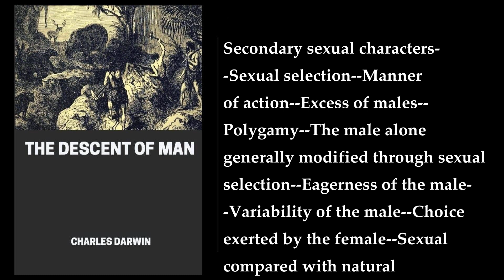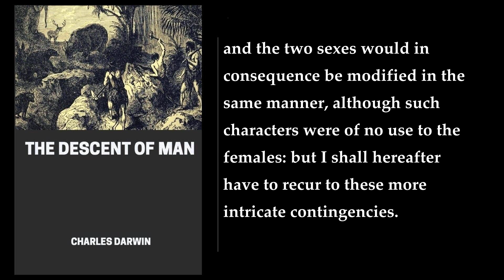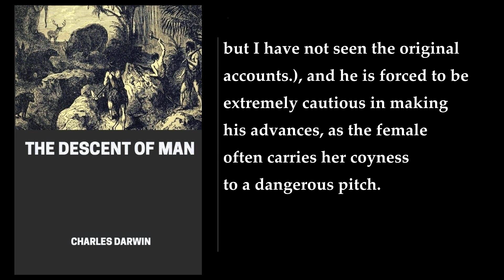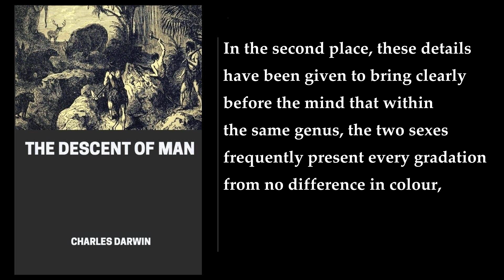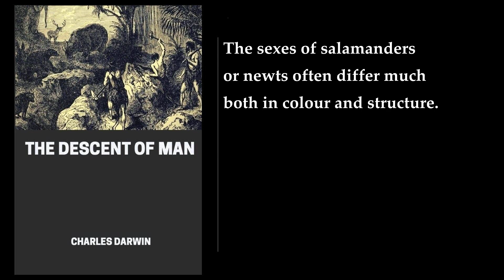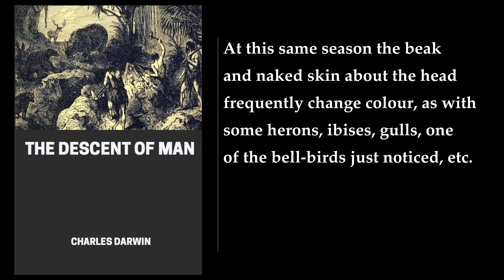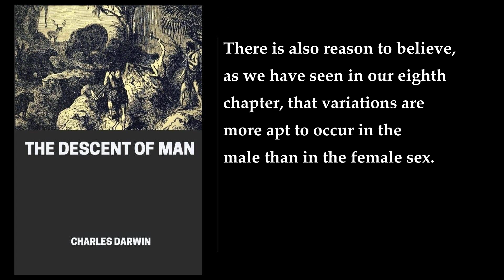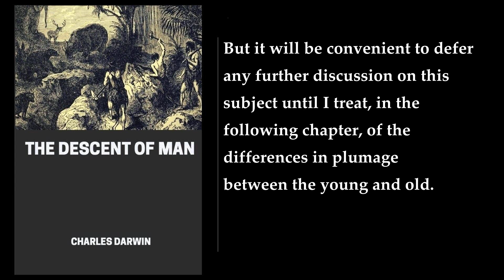The Descent Of Man (2/3) 💛 By Charles Darwin. FULL Audiobook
The Descent Of Man. By Charles Darwin. Full Audiobook
"The Descent of Man" is a book written by Charles Darwin, first published in 1871. The book is divided into three parts. In the first part, Darwin discusses whether man is descended from an earlier form, concluding that to deny a common descent would be unreasonable. In the second part, he discusses the way man has developed. Finally, in the third part, he evaluates the differences among the human races. Darwin develops his arguments through many examples from a wide range of sources.

In the first two chapters, Darwin describes physical correspondences between man and the other vertebrates, concluding that to deny a common descent would be unreasonable. Only prejudice and arrogance, he says, would explain a rejection of this evidence. Man’s mental powers are compared at length with those of the other animals. Darwin finds many animals capable of some reasoning, and he also finds parallels between man’s use of language and the cries of animals. Most significant, perhaps, are his tentative remarks about man’s religious instincts and the instincts of animals.

Darwin devotes eleven chapters to the principles of sexual selection among animals and to their secondary sexual characteristics. The four chapters on birds give much information on the sexual functions of their plumage, their calls, and their behavior patterns. The last three chapters are a special section on “Sexual Selection in Relation to Man.” Much of the discussion in this part treats the role of beauty in determining marriages. Darwin also studies marriage customs among primitive people.

In conclusion, Darwin emphasizes that humans are descended from “barbarians.” He compares our ancestors to the natives he had seen on Tierra del Fuego. Rather than being distressed by his findings, Darwin insists that man should feel pride at having ascended from lowly origins.

I hope this summary helps!
More: evolutionary theory, sexual selection, human evolution
evolutionary psychology, evolutionary ethics, human races
sexes, superiority of men, society
mental powers, lower animals, intellectual faculties
moral faculties, affinities, genealogy

00:00:00 PART 2. SEXUAL SELECTION. Chapter 8. Principles Of Sexual Selection
02:50:11 Chapter 9. Secondary Sexual Characters In The Lower Classes Of The Animal Kingdom
03:28:31 Chapter 10. Secondary Sexual Characters Of Insects
04:55:39 Chapter 11. Insects, Continued
06:04:54 Chapter 12. Secondary Sexual Characters Of Fishes, Amphibians, And Reptiles
07:14:54 Chapter 13. Secondary Sexual Characters Of Birds
09:06:47 Chapter 14. Birds--Continued
10:56:30 Chapter 15. Birds--Continued